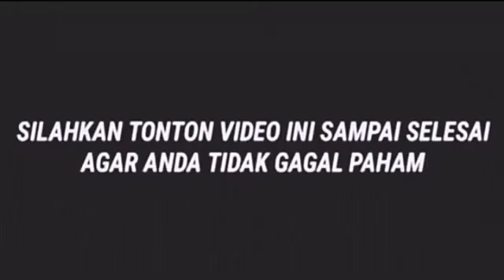TANAH AIR KEMBALI DI GEGERKAN [] OLEH SEBUAH ORGANISASI [] FPI BUBAR, LAHIRNYA FRONT PEJUANG ISLAM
Dalam satu hari bubar, langsung lahir kembali fpi. Front Pembela Islam bubar lahirnya Front Pejuang Islam. Subhanallah..

Allahumma shallu Ala Muhammad.